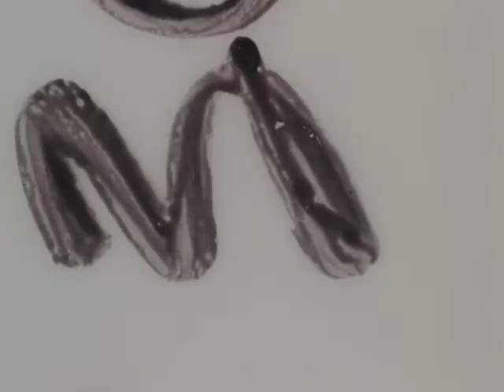(AV07425) WOI: News Clip 382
Cookout King contest, Dorcus spear reporter, (S) ; Dr. Spock, Dorcus Spear reporter, (S) ; State Center-  Rose Festival parade, Jim Jorgenson co chair, queen, Dorcus Spear reporter, (S)

Original Format:16MM 24 FPS;